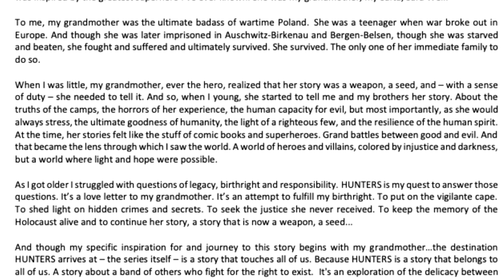Amazon Prime Video | Hunters Review | Episodes 1 - 5 | Jordan Peele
Review for Amazon Original HUNTERS Episode 1 -5
Hunters, created by David Weil, will premiere exclusively February 21, 2020 on Prime Video. Executive produced by Academy Award-winner Jordan Peele and led by legendary Academy Award-winner Al Pacino and Logan Lerman, Hunters follows a diverse band of Nazi hunters living in 1977 New York City. The Hunters, as they’re known, have discovered that hundreds of high-ranking Nazi officials are living among us and conspiring to create a Fourth Reich in the United States. The eclectic team of Hunters will set out on a bloody quest to bring the Nazis to justice and thwart their new genocidal plans. The series also stars Jerrika Hinton, Josh Radnor, Kate Mulvany, Tiffany Boone, Greg Austin, Louis Ozawa, Carol Kane, Saul Rubinek, Dylan Baker and Lena Olin. Hunters, produced by Amazon Studios, Peele’s Monkeypaw Productions and Sonar Entertainment, is executive produced by Weil who serves as co-showrunner alongside executive producer Nikki Toscano. Alfonso Gomez-Rejon directed the pilot and is an executive producer alongside Win Rosenfeld from Monkeypaw Productions; Nelson McCormick; David Ellender from Sonar Entertainment.